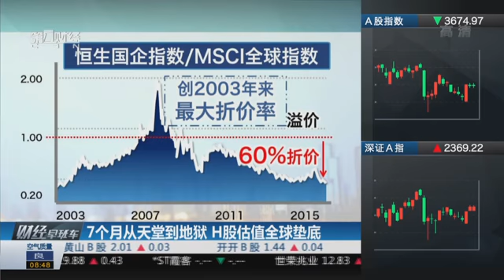【一财资讯】7个月从天堂到地狱 H股估值全球垫底